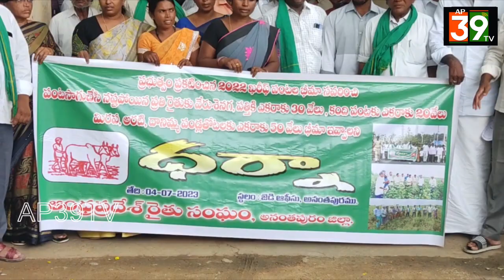అనంతపురంలోని జాయింట్ డైరెక్టర్ ఆఫ్ అగ్రికల్చర్ ఆఫీస్ ఎదురుగా రైతు సంఘం నాయకులు ధర్నా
ప్రభుత్వం ప్రకటించిన 2022  ఖరీఫ్ పంటల బీమా సవరించి, పంట సాగు చేసి నష్టపోయిన ప్రతి రైతుకు బీమా చెల్లించాలని ఆంధ్రప్రదేశ్ రైతు సంఘం ఆధ్వర్యంలో అనంతపురంలోని జాయింట్ డైరెక్టర్ ఆఫ్ అగ్రికల్చర్ ఆఫీస్ ఎదురుగా ధర్నా నిర్వహించారు. ఈ సందర్భంగా పలువురు రైతులు, రైతు సంఘం నాయకులు మాట్లాడుతూ